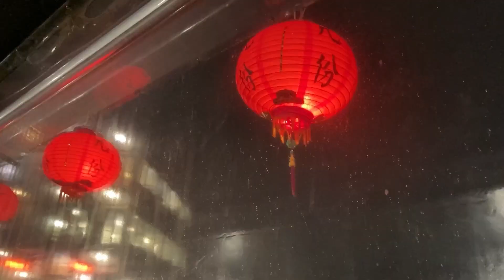Walk with us in Taiwan🇹🇼 2023